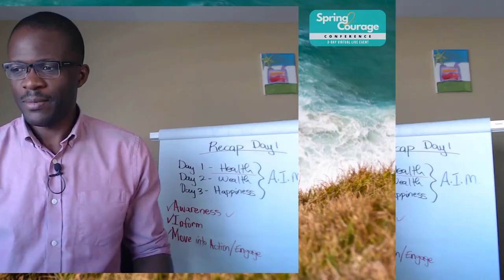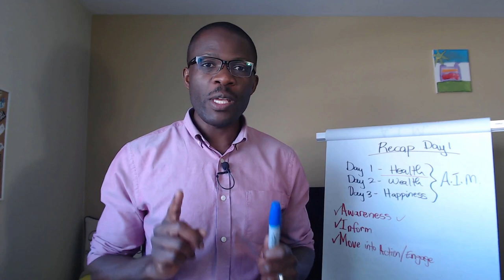Don't Worry About Thing | AIM For The Best Assumption of Your Life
What are you worried about?

In this video is some inspiration from the Spring into Courage Conference.

The message of not worrying is shared to help you refocus and continue to assume your desired outcome.

Remember, there is always a solution to any problem you are facing.

Just look for the solution and you will find it.